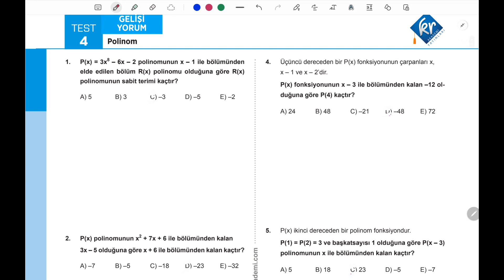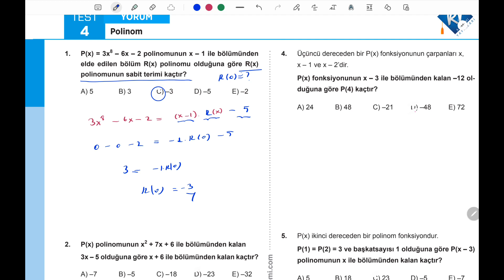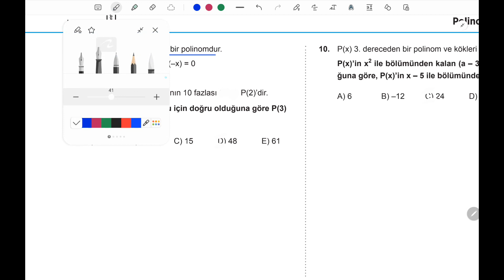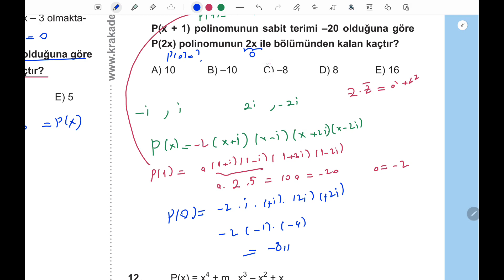Polinom Gelişiyorum Test 4 Eyüp B AYT Matematik Soru Bankası Çözümleri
Öğreniyorum Ve Gelişiyorum Oynatma Listeleri(
öğreniyorum konuyu çalışır çalışmaz çözeceğiniz,gelişiyorum kolay orta 2 3 test çözdükten sonra çözeceğiniz liste)